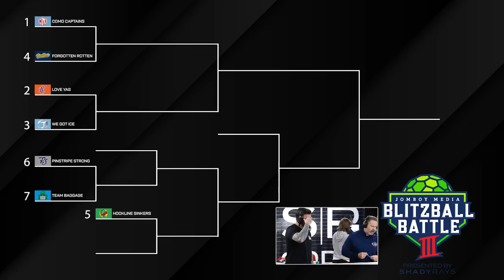Forgotten Rotten vs Como Captains | Blitzball Battle 3 | Game 9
Featuring: Trevor Plouffe and Dan Rourke & Caden Sartain and Sammy Reazer
Edited by: Tom Prizeman, Rob Moretti, Rony Jerez, Alex Graap